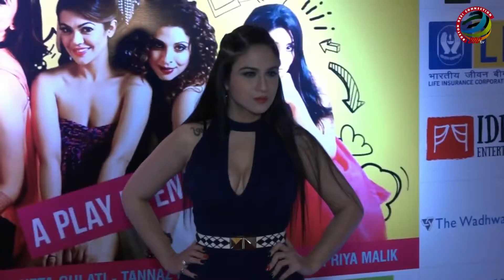'SELFIE MANIA' with Television celebrities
'Selfie' makes everyone crazy everytime. And ofcourse from young to elder everyone likes to make faces and clicking Selfies. But your favorite Television celebrities have some different thoughts about it. Check out here.